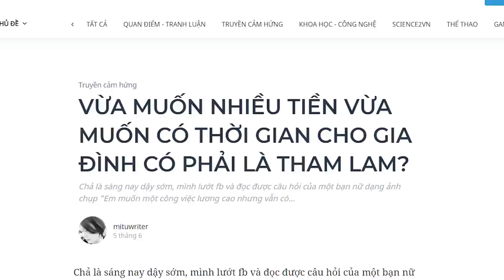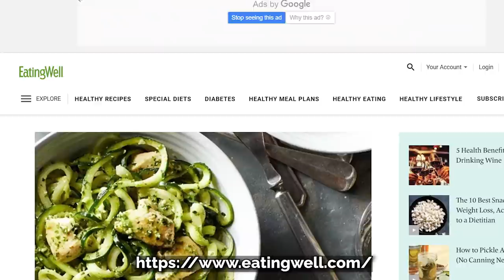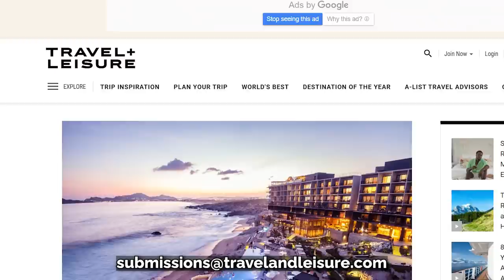NHIỀU TIỀN CÓ DÀNH THỜI GIAN CHO GIA ĐÌNH ĐƯỢC KHÔNG? | mituwriter | GIÁO DỤC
Tình cờ là mình cũng đang theo đuổi mục tiêu giống như bạn nữ này. Nhưng mình không chỉ muốn nhiều tiền, có thời gian chăm sóc gia đình mà còn muốn làm việc độc lập, không nằm trong sự quản lý của bất cứ ai. Vì tính mình không thích sự cố định. Mỗi một giai đoạn trong cuộc đời, mình lại hứng thú với một kiểu công việc khác nhau và một lĩnh vực khác nhau. Vì vậy, mình chọn trở thành một cây viết tự do.

Ghé Nhà sách Spiderum trên SHOPEE ngay thôi các bạn ơi:
Kênh Spiderum Giải Trí đã có Podcast, nghe tại đây:
Bài viết: VỪA MUỐN NHIỀU TIỀN VỪA MUỐN CÓ THỜI GIAN CHO GIA ĐÌNH CÓ PHẢI LÀ THAM LAM?

Tham khảo từ bài viết của Linh Phan, tác giả cuốn sách "Con đường trở thành Freelance Writer"

NHIỀU TIỀN CÓ DÀNH THỜI GIAN CHO GIA ĐÌNH ĐƯỢC KHÔNG? | Nhện Tự Học | mituwriter | Spiderum

Những nội dung liên quan:
Bạn có biết mình thích làm gì?

 • Bạn có biết mình ...

Cách tối ưu hóa công việc trên ghế trường đại học

 • Cách tối ưu hóa c...